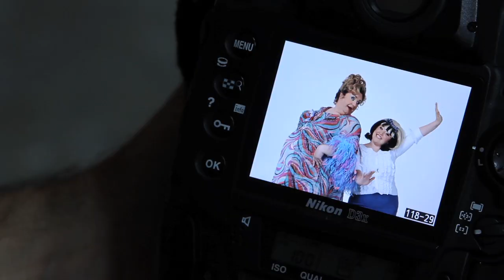Hairspray Video Diary 1: Hairspray 2013 UK Tour Photo Shoot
A behind the scenes look at the Hairspray 2013 photo shoot for Mark Benton, Lucy Benjamin and newcomer Freya Sutton!

Big Hair! Big Heart! Big Hit! - Book Now!